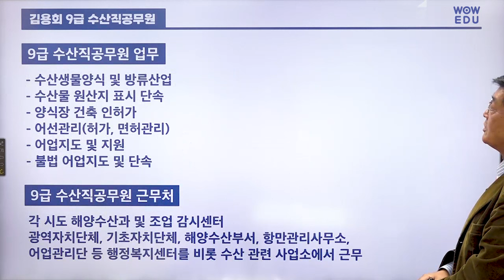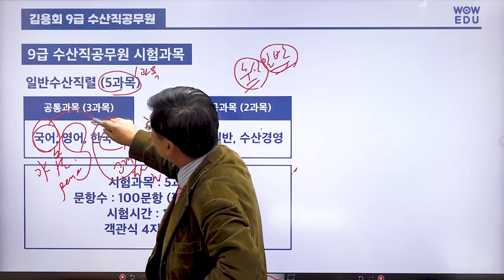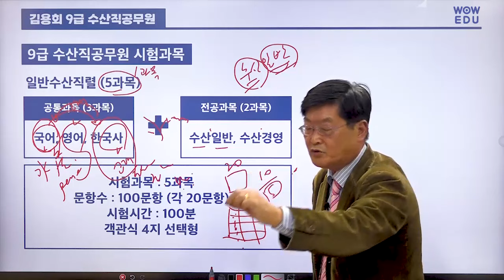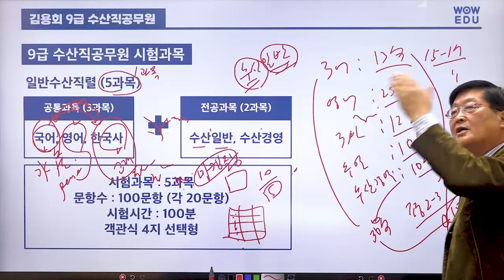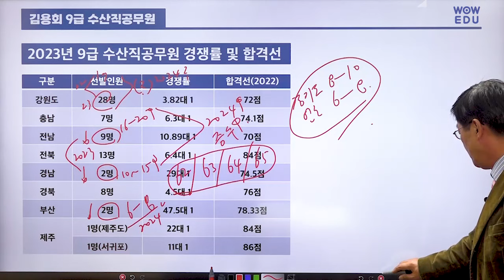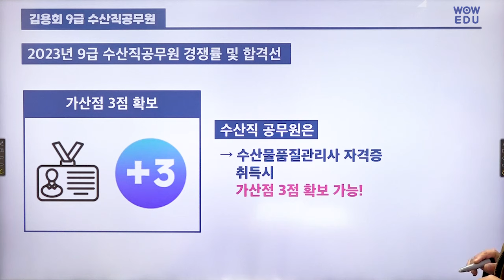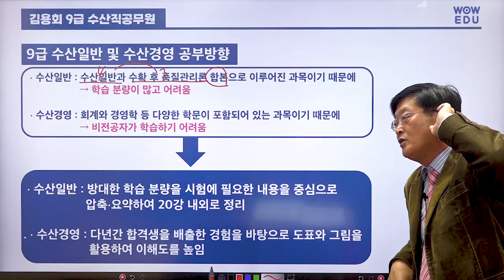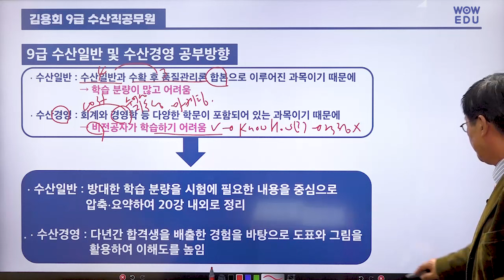9급 일반수산직공무원 오리엔테이션 | 와우에듀 김용회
🏅낮은 경쟁률과 합격선🏅
일반수산직 공무원 합격은 지금이 기회입니다.

1️⃣ 찾기 어려웠던 수산직공무원 강의!
2️⃣ 수산직 공무원 전공과목은 비공개!

어떻게 공부해야 할지, 😯
어떤 강의를 들어야 할지 몰라 답답하셨죠?😮
9급 일반수산직 공무원 수험생들을 위해 준비한
🎫 와우에듀 Only One Pass! 🎫

📢진짜 전문가 김용회 선생님이 알려드립니다.

"합격"의  처음과 끝을 모두 담은 일반수산직 커리큘럼
9급 일반수산직 공무원 전문강의는
💥Real 전문가 김용회X와우에듀에 있습니다.💥